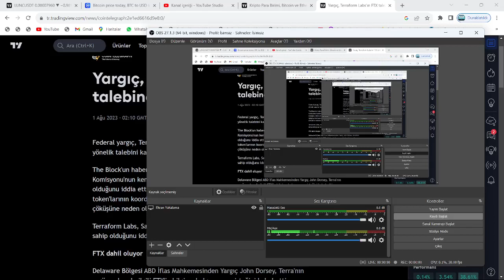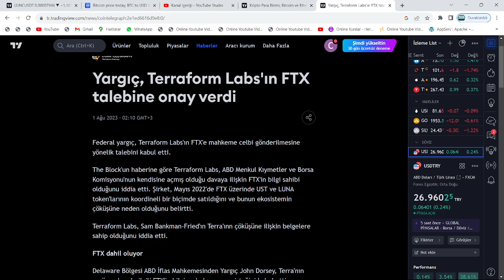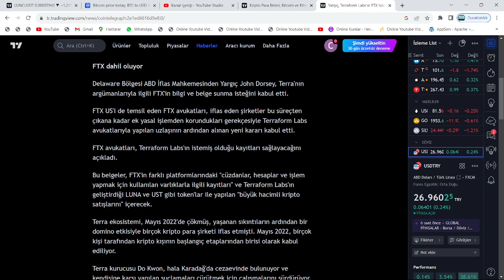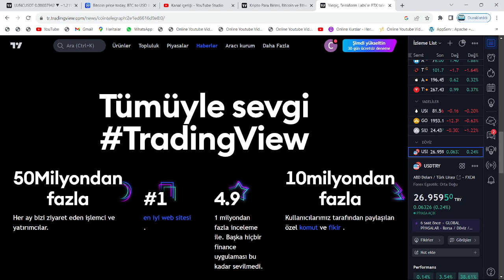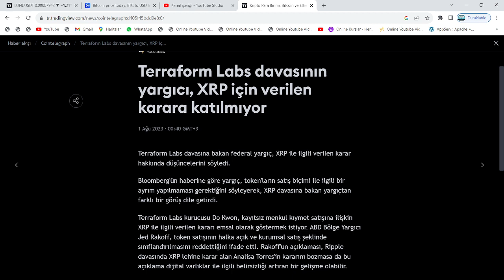YARGIÇ, ONAYLADI!🚀157.000.000.000!🔥XRP, ADA VE LUNC'DA; DEV BORSA ETKİSİ!🚀KRİTİK GERİ SAYIM BAŞLADI🔥